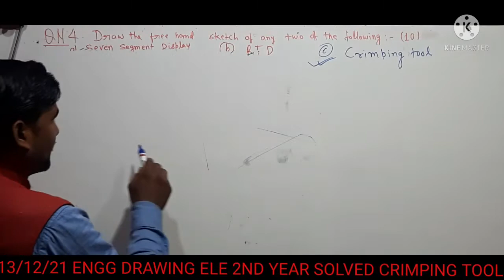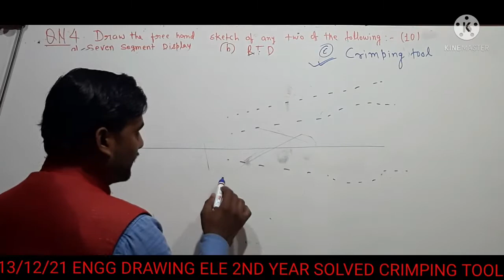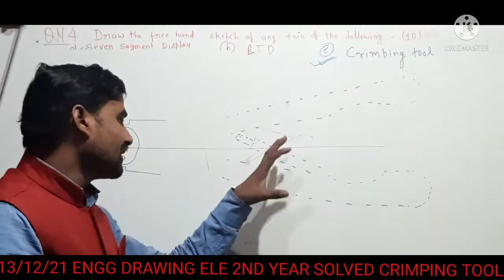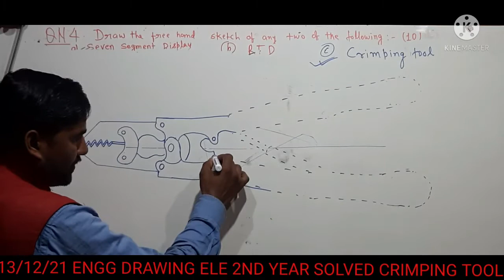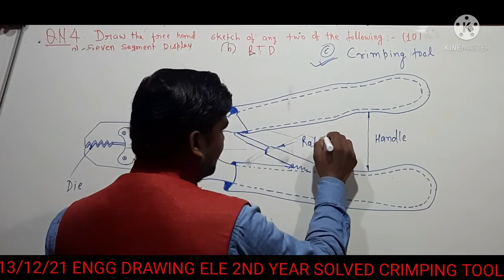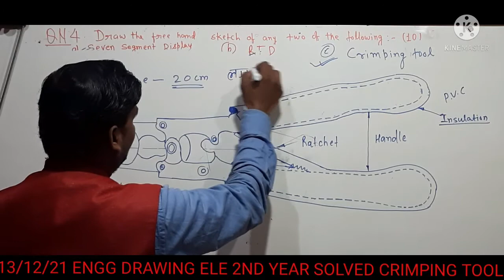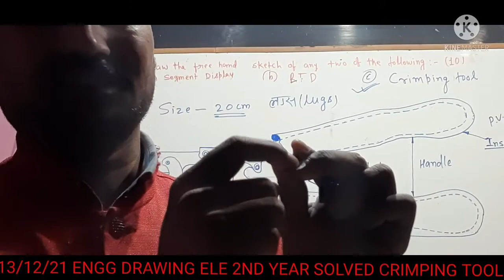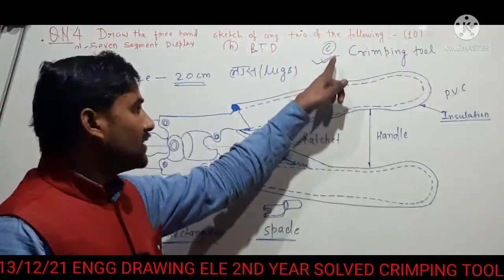CRIMPING TOOL IMAGES ITI ENGG DRAWING ELECTRICIAN 2ND YEAR PAPER CRIMPING TOOL,LUGS USE,PART'S NAME